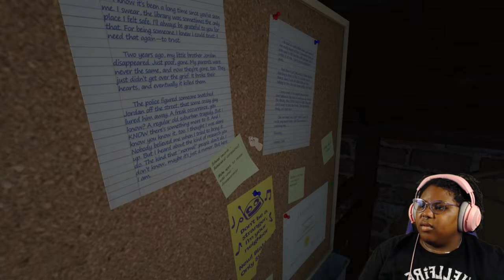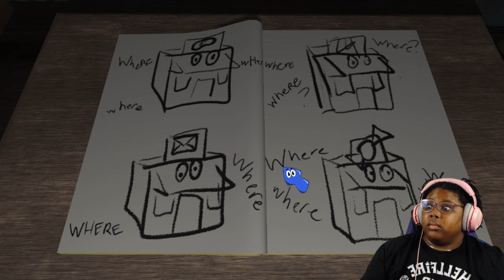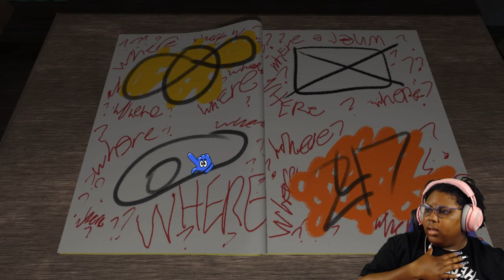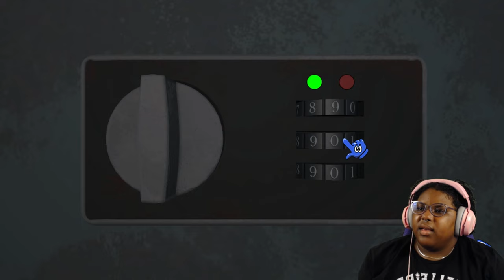It just gets WEIRDER (Amanda the Adventurer - The End?)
Amanda the Adventurer - Join Amanda and her pal Wooly on a series of adventures as they explore and learn about our wonderful world! With several NEW play-along, laugh-along, learn-along episodes there's always fun to be had! Just make sure to do everything Amanda says or she might get angry.